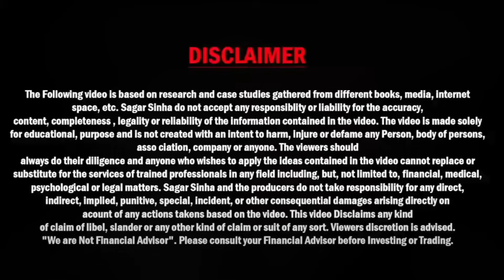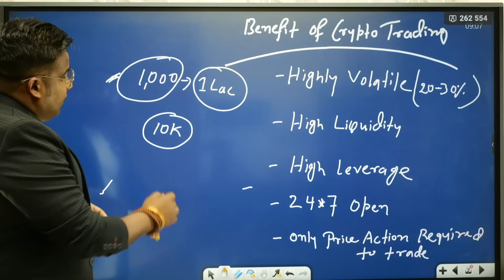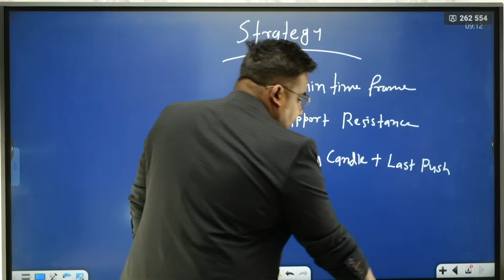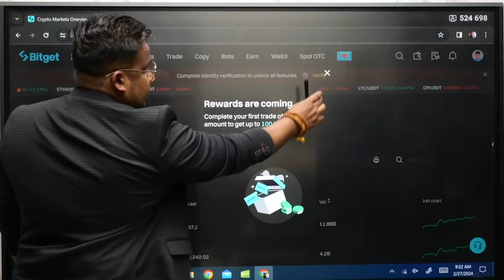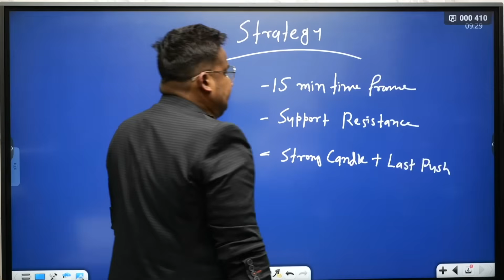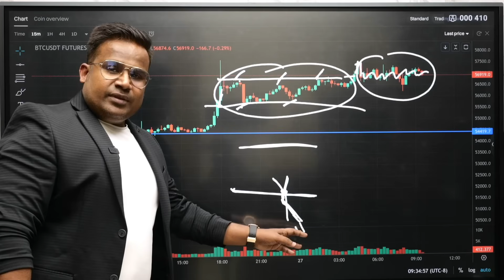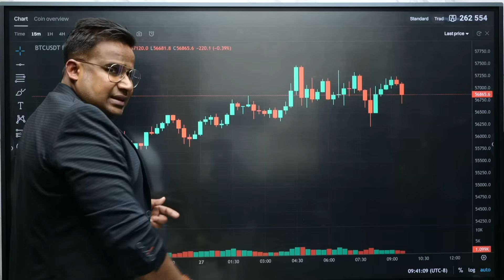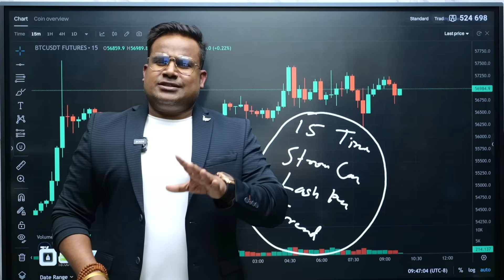Crypto Trading से रोज़ पैसे कैसे कमायें | Crypto Trading Strategy For Beginners | SAGAR SINHA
☑️Open FREE Demat Account in Angel One | Invest In SIP Mutual Funds

Crypto Trading से रोज़ पैसे कैसे कमायें | Crypto Trading For Beginners | SAGAR SINHA | Crypto Trading Strategy | Crypto Me trade kaise karen